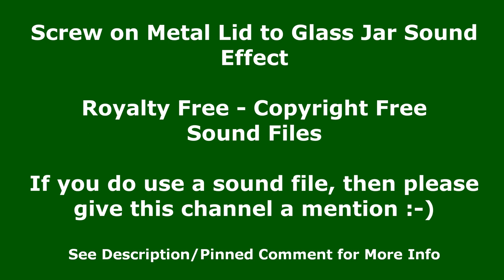Screw on Metal Lid to Glass Jar Sound Effect - Copyright Free Sound Effect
In this free to use sound clip, you will hear the sound of metal lid screwed onto a glass jar. I have repeated it a number of times so that you can easily hear the screwing a metal lid onto a glass jar sound clip and decide if this is the sound clip for you. This Sound Effect is free to use.
I only have one request, if you do use any of the Copyright Free Sounds from this site, then please give this channel mention.
*FREE Sound Clips* - More free to use sound clips can also be found Channel Handle: @MonotonyTV